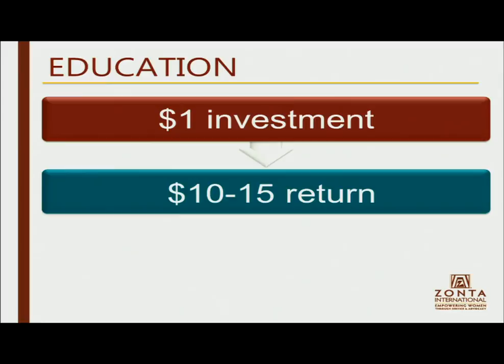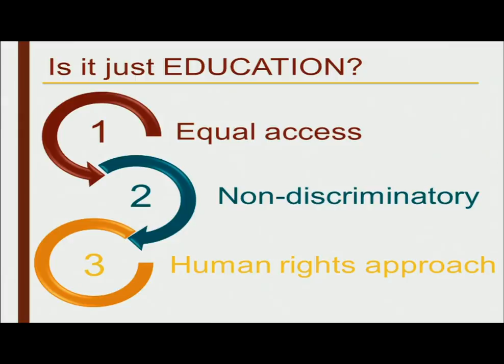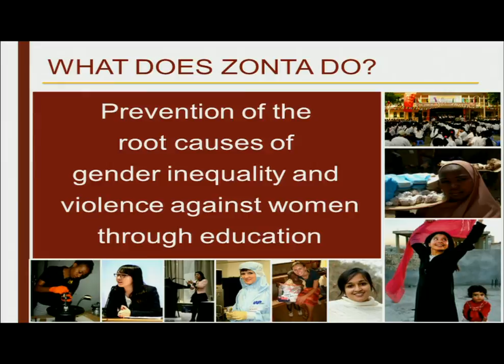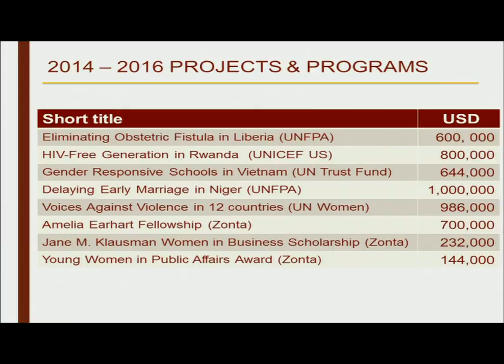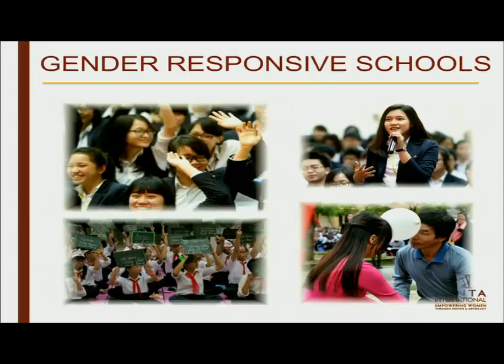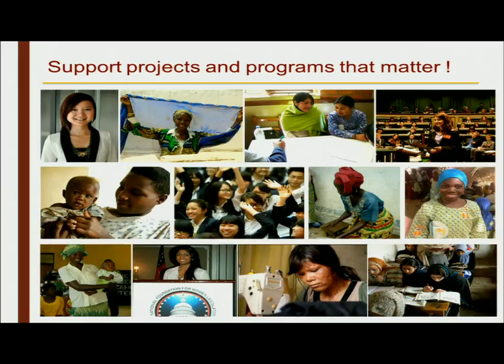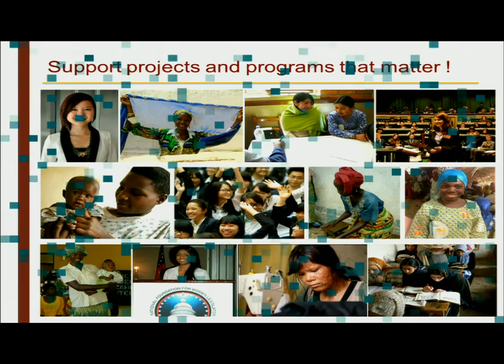Remarks on high-level forum on Investing in adolescent girls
11 Mar 2016 - Remarks by H.E. Mr. Mogens Lykketoft, President of the United Nations General Assembly at high-level forum on "Investing in adolescent girls to achieve the 2030 Agenda for Sustainable Development. UNFPA